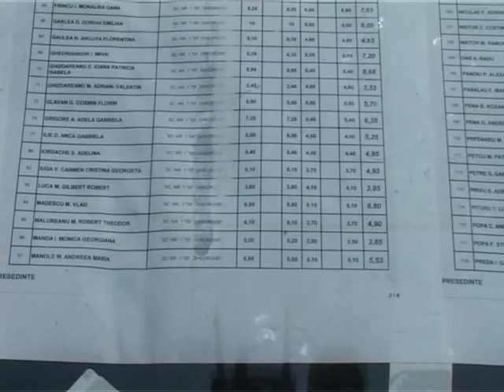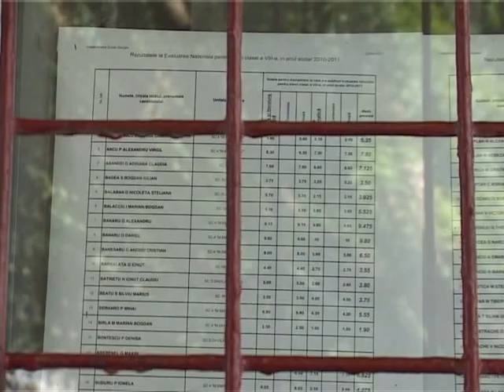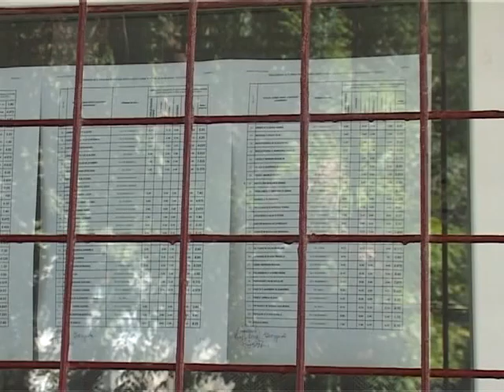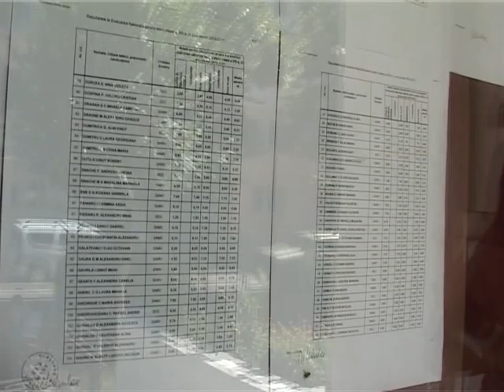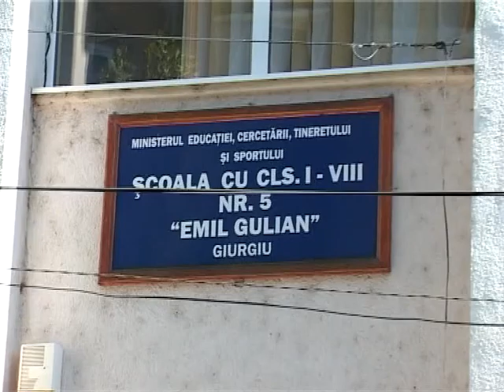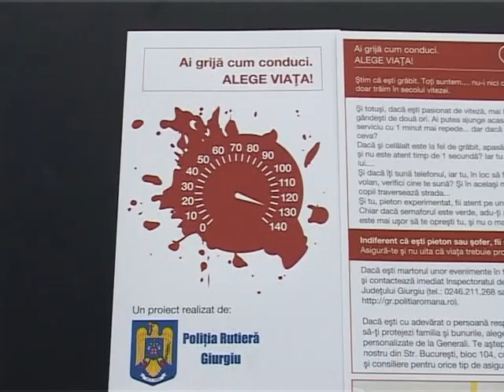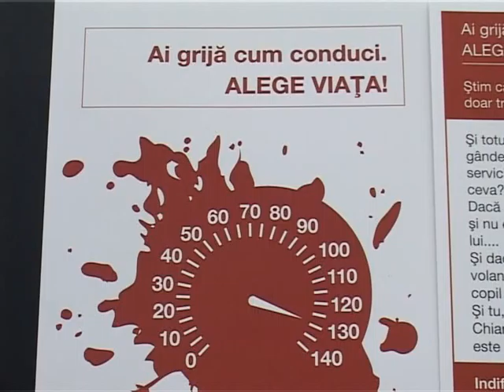scoli isj ipj 27 iun